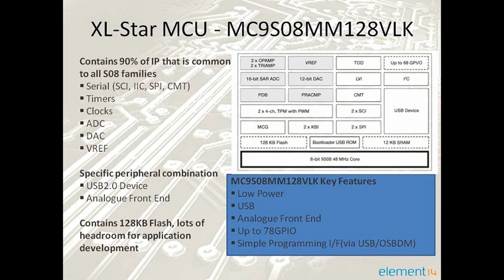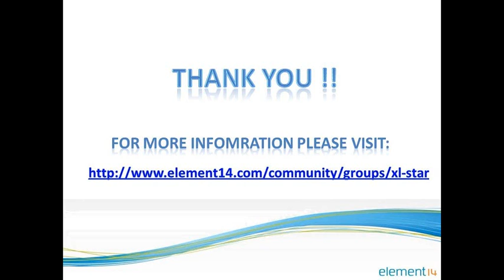XL_Star Board Introduction Part 1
XL_STAR is a Co-branded, multifunction development platform that illustrates the capabilities of the 8-bit MM128 MCU and MMA8451 Accelerometer in various modes of operation, displaying the outputs via an array of LEDs. The system includes a debugger for development in a profession IDE and is supplied complete with source code.

ORDER CODES:
XL_Star: 1864565
0603 SMD LED (Orange): 8529850